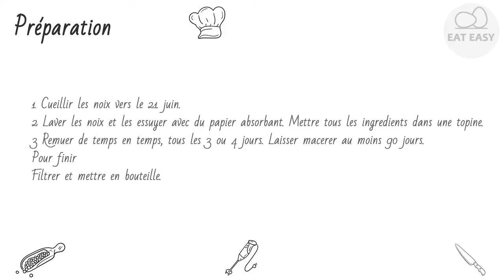Vin de noix BELLE!